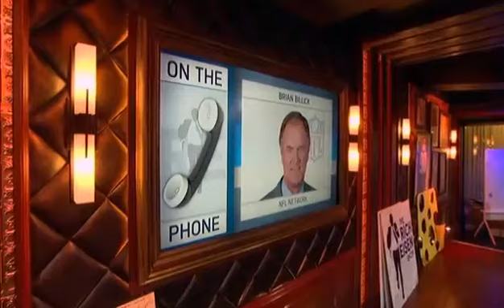Raiders Vs Broncos Week 17 2016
Played a Terrible game all around but we still got one more to play so Go Raiders!